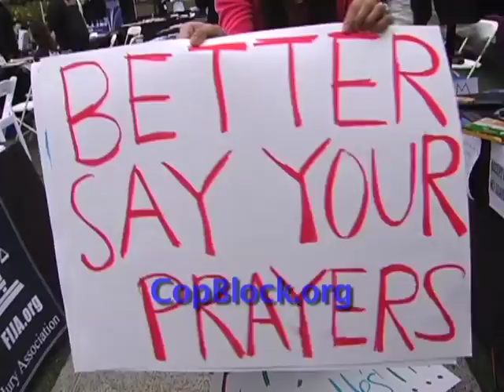George Sand, CopBlocking at Libertopia, San Diego Oct, 21st - 23rd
-_-Copblock was well represented at the annual libertopia event in California this past weekend. We did such great job spreading our message of accountability that the local harbor police had to come by and get some free information about